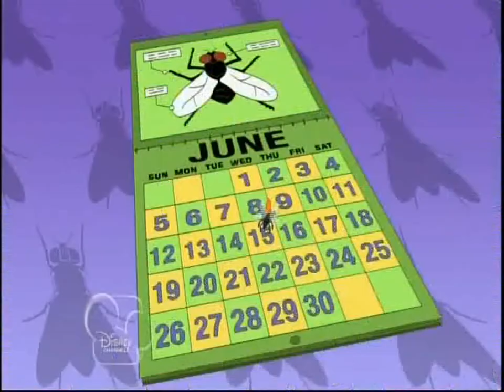Phineas and Ferb songs - Fly on the Wall (You Can See it All)